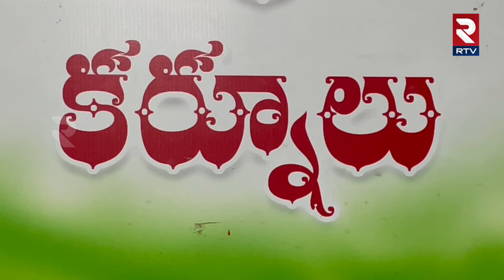ఎమ్మిగనూరు లో వార్ వన్ సైడ్.!! | Emminganuru Peoples On Butta Renuka | Jaya Nageshwar Reddy | RTV